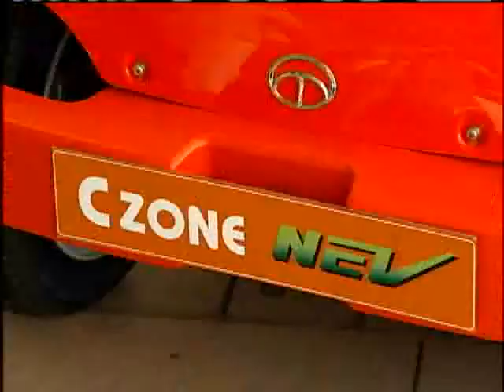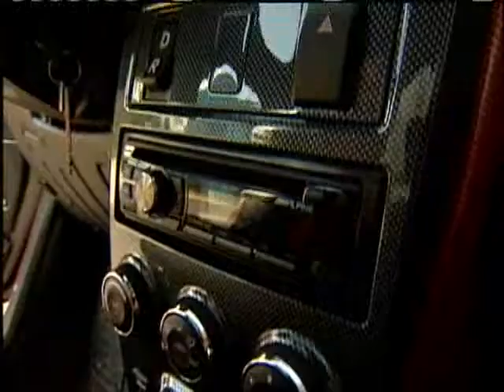Nissan Brings New Electric Cars To Islands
Now, a car maker wants to build a production plant here, combining cars and jobs for Hawaii.  5/6/2010. For news you need to know,